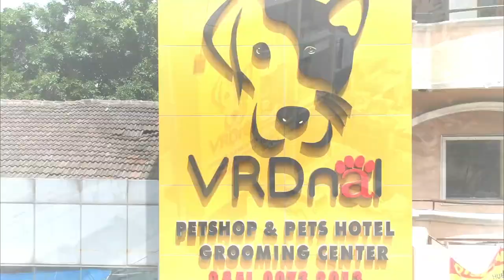RIKO WIJAYA SI RAJA CHIHUAHUA - Bobby Sant Channel Behind The Scene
open from 08:00 until 21:00!!